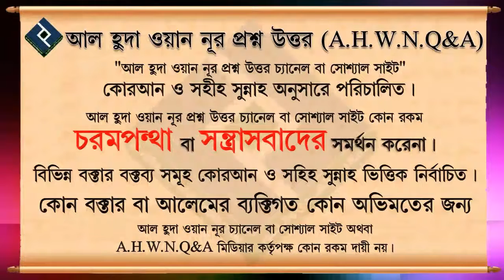হারাম থেকে দূরে থাকার উপায় কি ᴴᴰ┇শাইখ মাহবুবুর রহমান বুখারী মাদানি